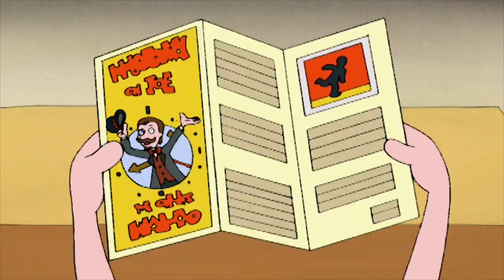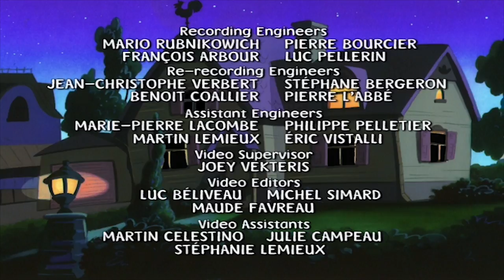Mona the Vampire 123 - TIme Shift // TImeout | Cartoons for Kids | HD | Season 1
Mona the Vampire 122 - TIme Shift // TImeout | Cartoons for Kids | HD | Season 1

Albert Einstein? Julius Caesar? Walking around downtown?//After a mysterious clockmaker does some work on the new town clock, strange things start to happen